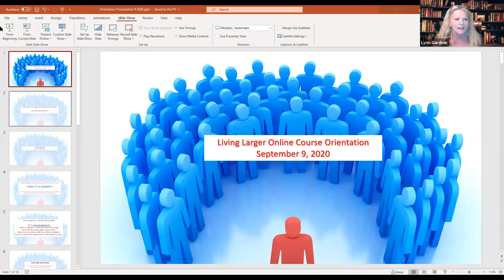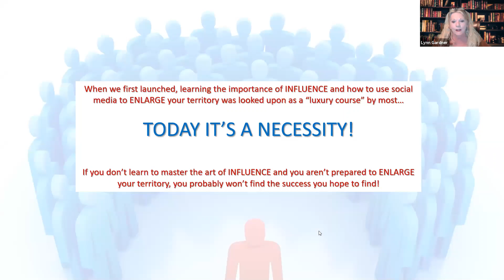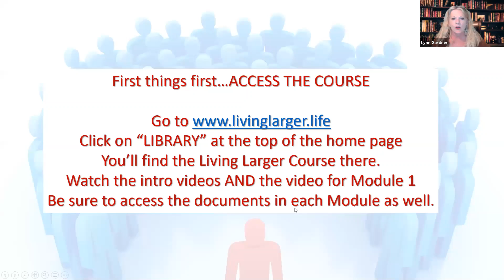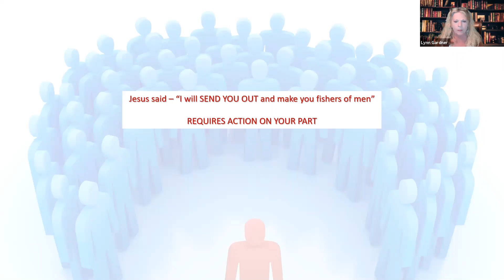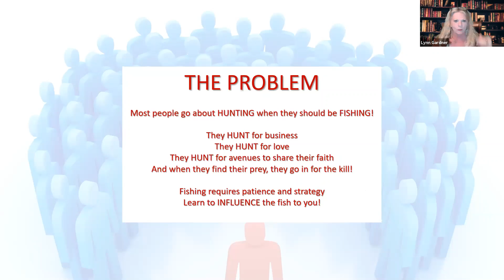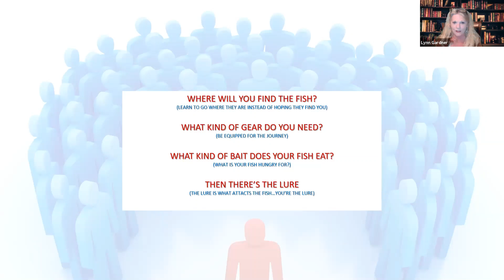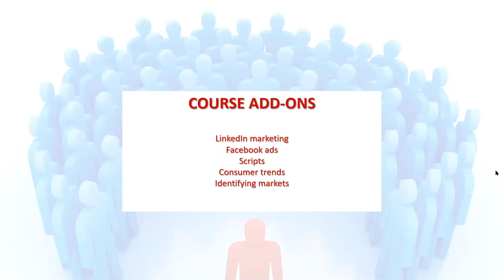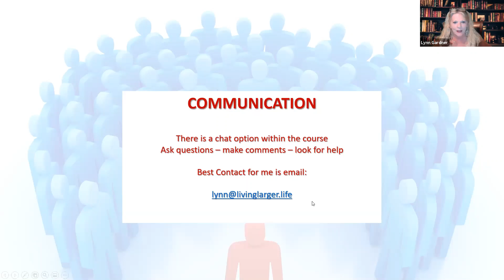Living Larger Online Course Orientation 9/2020